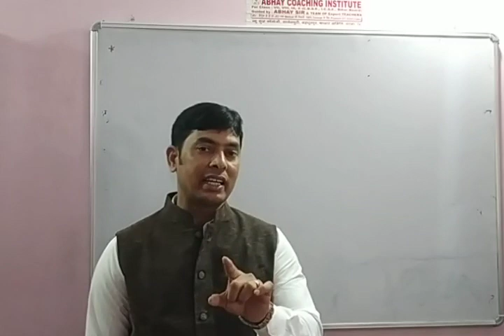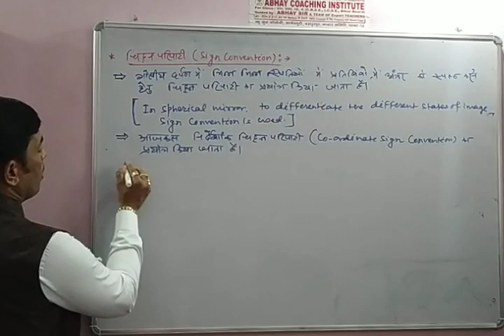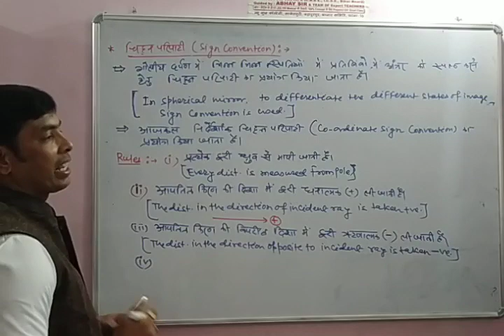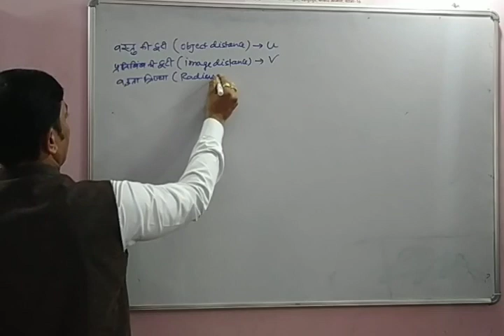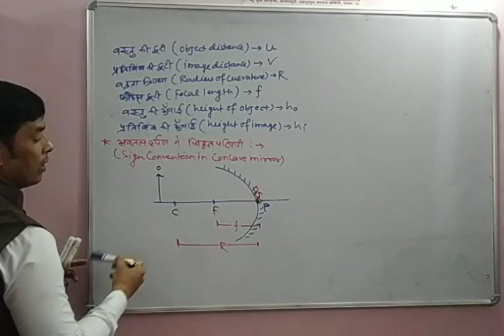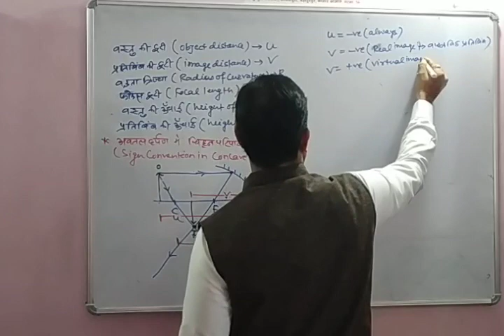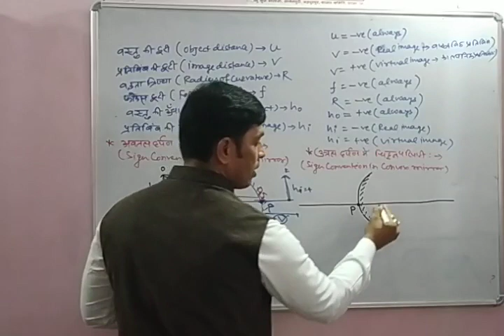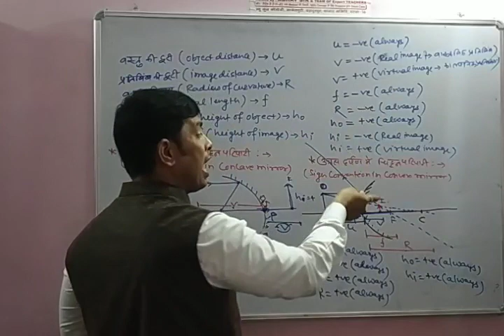CLASS -10 CBSE AND बिहार बोर्ड sign convention in Spherical mirror (गोलीय दर्पण में चिन्ह परिपाटी)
Sign convention in spherical mirror ,sign convention helps u to solve numerical problems based on mirror formula and magnification.